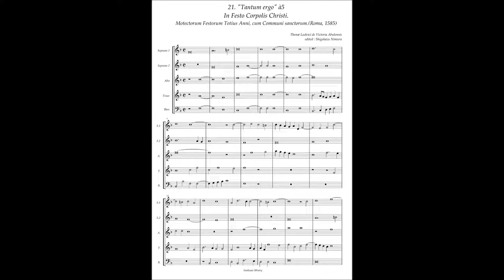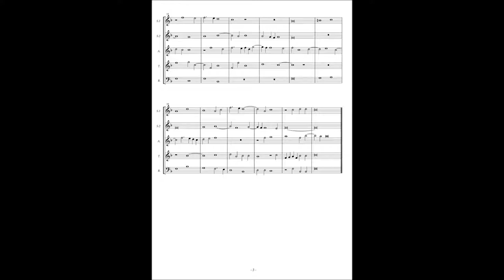Tomas Luis de Victoria, Motectorum Festorum (1585) No.21 "Tantum ergo" à5